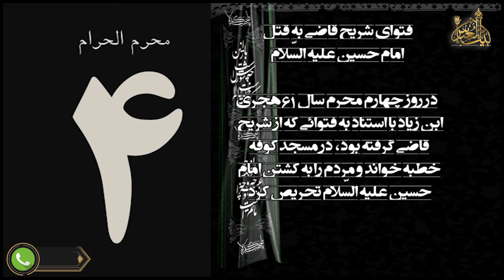تاریخ شیعه چهارم محرم | فتوای شریح قاضی به قتل امام حسین | بیت العباس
چهارم محرم الحرام * تهیه شده در شبکه جهانی بیت العباس علیه السلام
پل های ارتباطی :